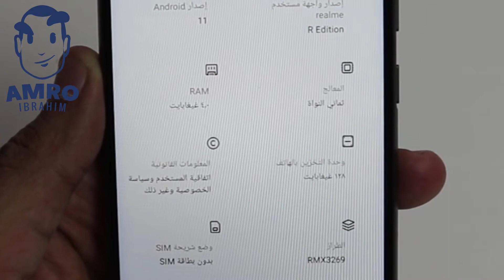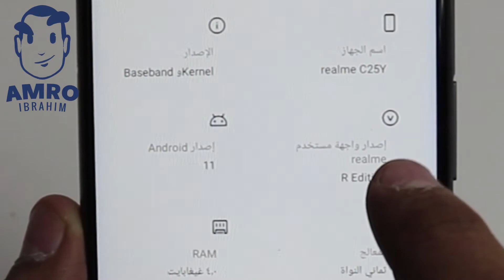مميزات وسعر موبايل ريلمى C25Y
الفيديو ده عن مميزات وسعر موبايل ريلمى C25 Y .موبايل بامكانيات كبيرة وبسعر اقتصادى جدا .
متنساش اشتراك فى القناة وتفعيل زرار الجرس . ولايك وشير للفيديو .